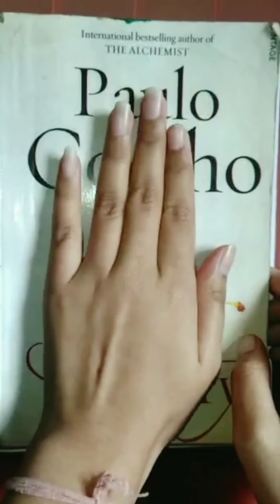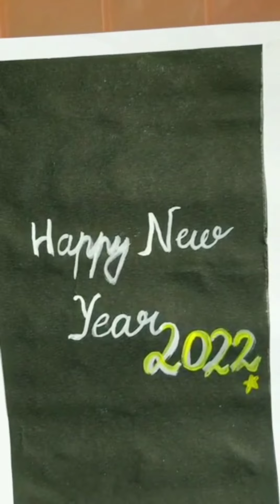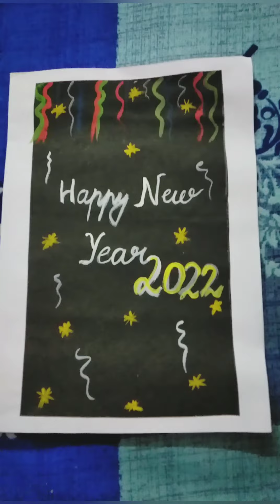How to Make New Year Greeting Card | Happy New Year Card for 2022 | Handmade New Year card for 2022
In this video, I will show you how to make Happy New Year Card in a very simple way. Best and easy craft idea at cheap cost to make. It is very easy to make and it takes very less time.

🎀 Materials Required 🎀
👉🏻 Dark Green, Light Green, Dark Yellow, Light Yellow. and Black Acrylic Colours
👉🏻 Paint Brush Kit
👉🏻 White and Black Art Paper
👉🏻 Thread
👉🏻 Water 💦
👉🏻 Similar Colour Palate used
👉🏻 Poster Colour used

I hope you all like this video and can get more ideas from this video.